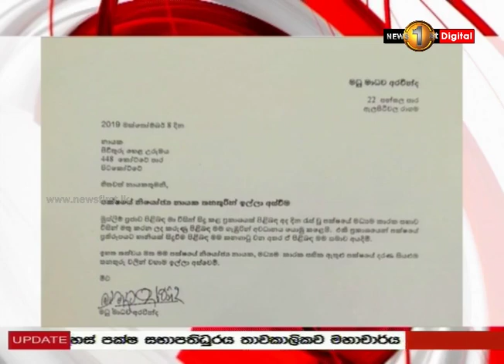මධුමාධවගේ ප්‍රකාශයෙ පිවිතුරු හෙළ උරුමය අර්බුදයක,